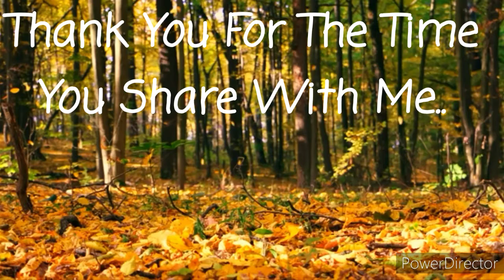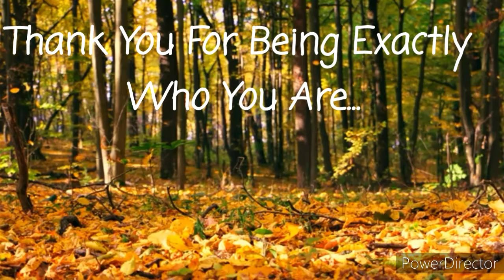Happy 🦃 Thanksgiving ❤ Everyone!!.. 🌟You Are All Amazing🤗..